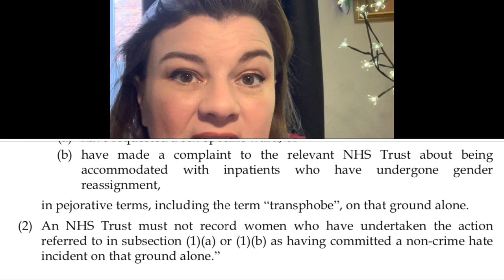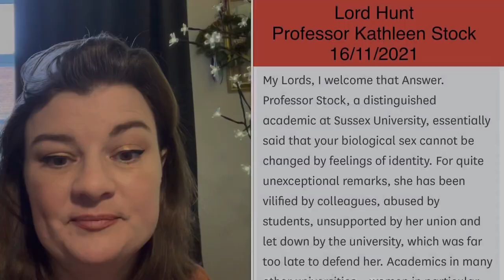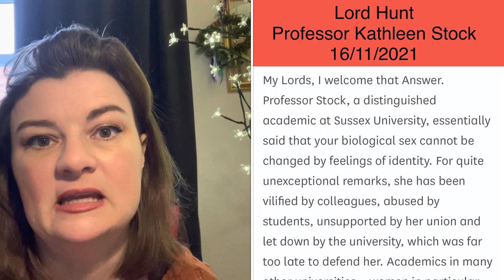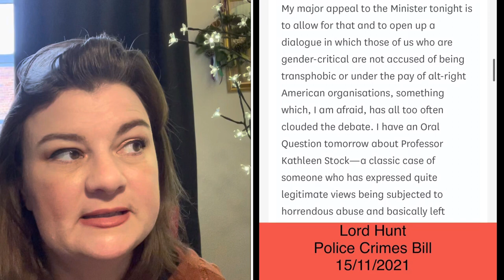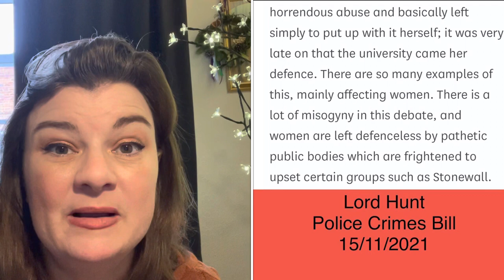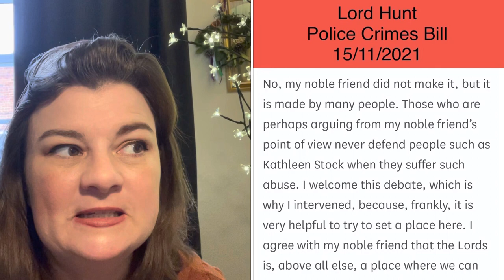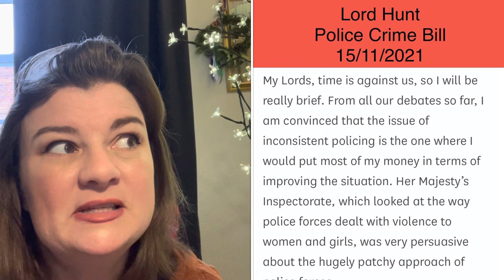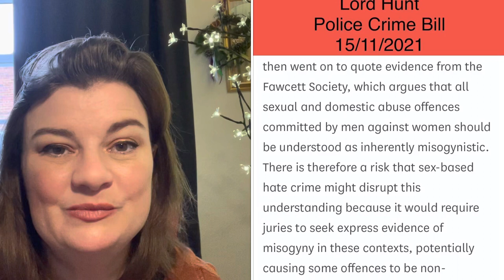Lord Hunt of King’s Heath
This video analyses the contribution Lord Hunt of King’s Heath made, during the debate regarding Amendment297F & Amendment297G of the HealthCareBill, in the House of Lords.

An ex-Minister for Health in a Labour Government, Lord Hunt remembers so much of the debate that resulted in the promise that the NHS would always strive to provide single-sex accommodation. He isn’t fooled by this word game nonsense luxury belief system propagated by queer theorists and fetishists, and he isn’t afraid to say what he knows to be true.

Lord Hunt does appear to engage in good faith discussions, and respects women’s rights, so I recommend getting in touch. If you feel moved to write a note of thanks to Lord Hunt, I’m sure he will very gratefully receive it!

Please consider writing to your political representatives, and demand they address this pressing issue. Please support the KeepWardsSingleSex campaign.

References

Lord Blencathra and Baroness Nicholson of Winterbourne; Amendment 297F and Amendment 297G

Professor Kathleen Stock: Resignation
Hansard volume 816 16/11/2021

Police, Crime, Sentencing and Courts Bill
Hansard Volume 816 15/11/2021

Sport: Transgender Inclusion
Hansard Volume 815 09/11/2021